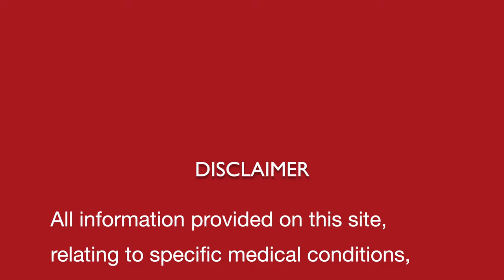EXCESSIVE SWEATING / HYPERHIDROSIS II Single Homeopathic remedy with Symptoms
Dr Khanna